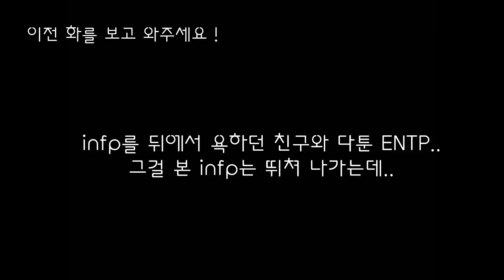ENTP가 infp를 위로하는 방법ㅣEP. 6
이번 뒷담 에피소드 마지막 편입니다!

전 원래 엔프피 파였는데 점점 엔팁에게 애착이 생기네요...😘

✅ 사용한 APP : 콘텐츠 제작 플랫폼[Plotagon Story]